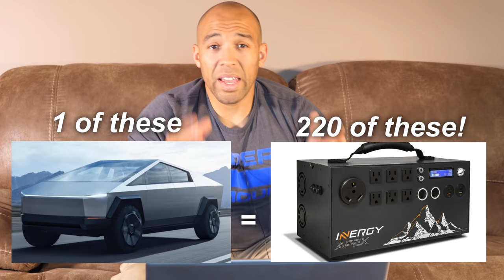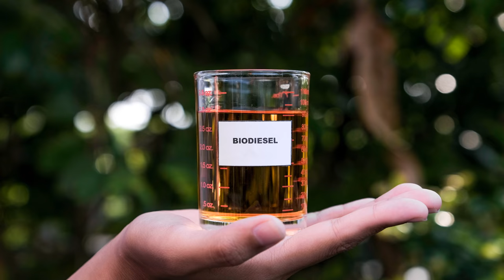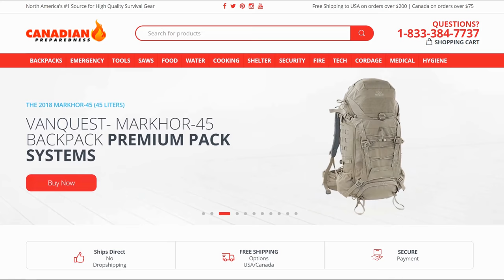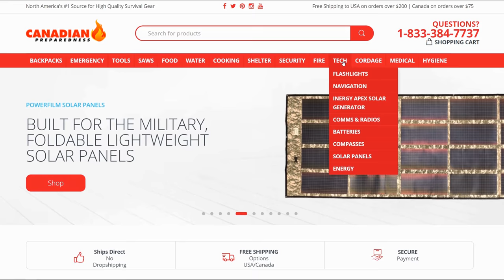Tesla Built a BEAST of a Bug Out Vehicle! I LOVE IT! CYBERTRUCK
Elon Musk LOST HIS MIND, and I like it!

Tesla just built the ultimate bugout vehicle for preppers!